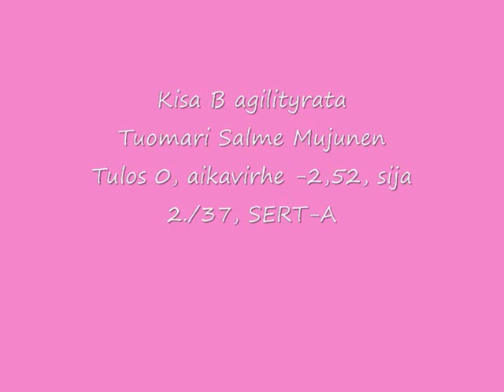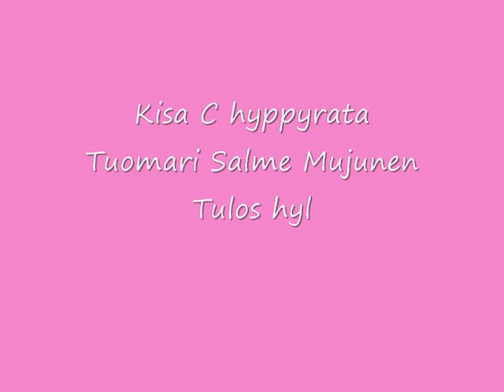Oona ATT 13.5.2010